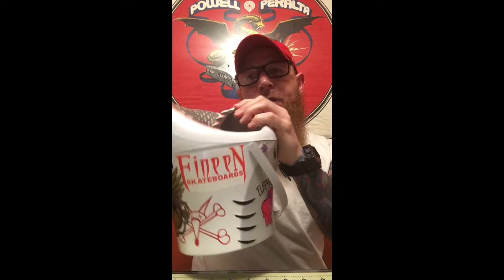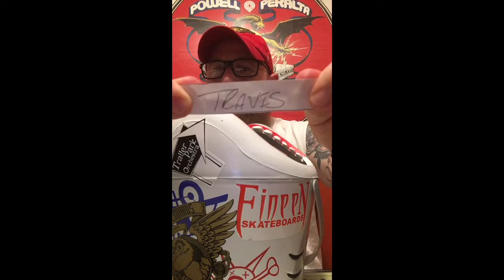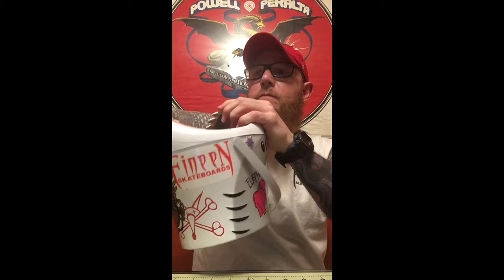Red Vs Blue 8-11-17